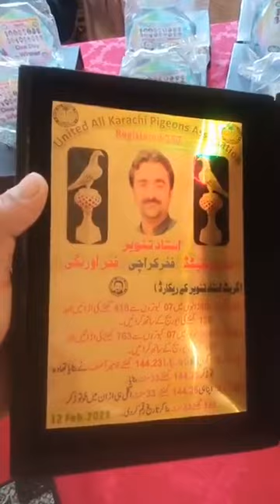United All Karachi Pigeons Prize Distribution.. Super Plyer super Troofes..